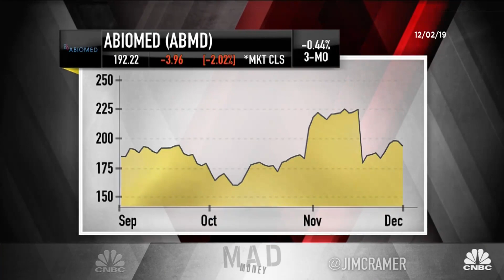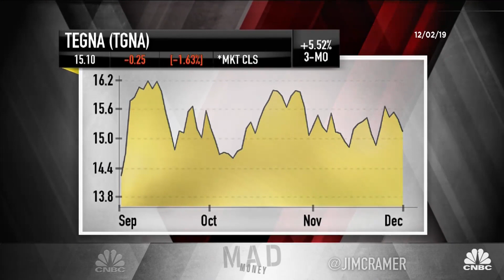Cramer's lightning round: I think you want to sell some Caterpillar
"Mad Money" host Jim Cramer gives thoughts on the stocks of Biogen, Amgen, Caterpillar and others in rapid speed.